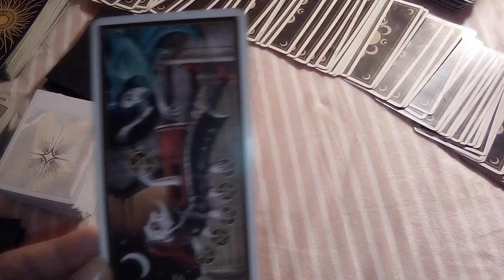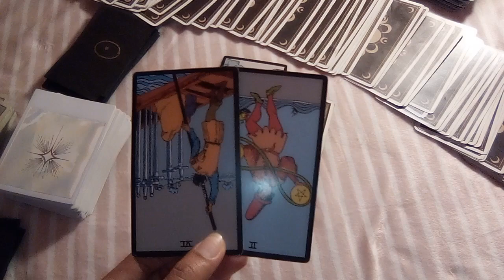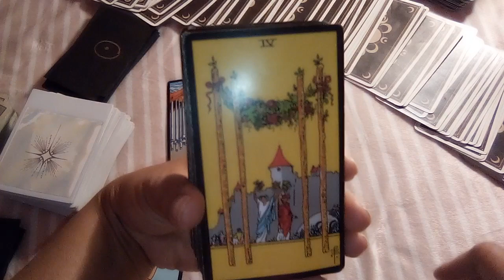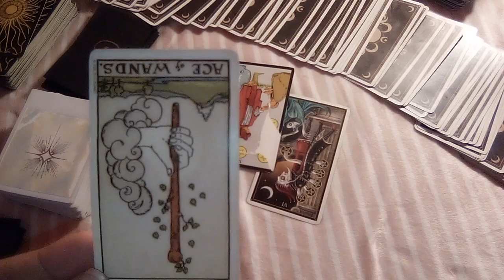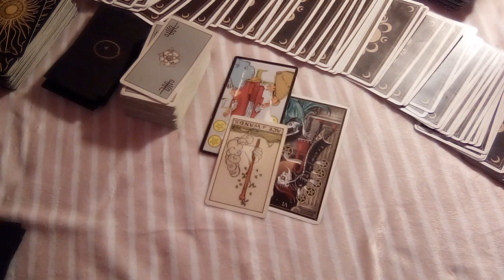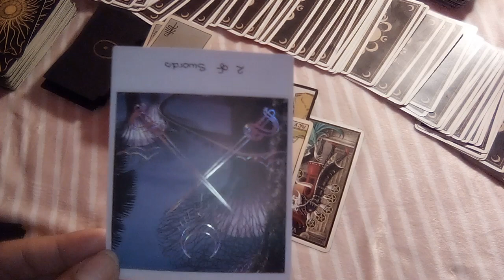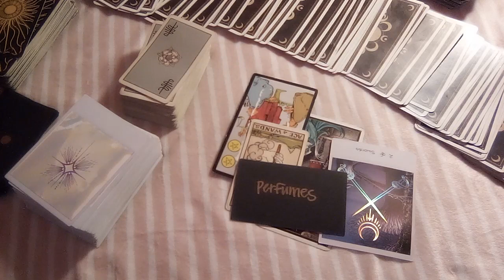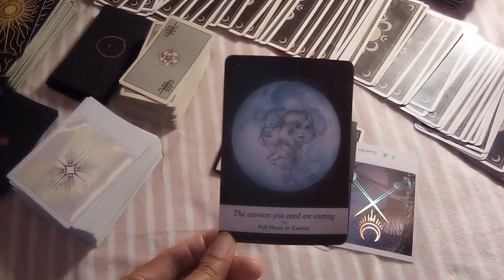SAGITTARIUS- WARNING: PULL BACK YOUR ENERGY. THIS PERSON IS ALL BARK🥴